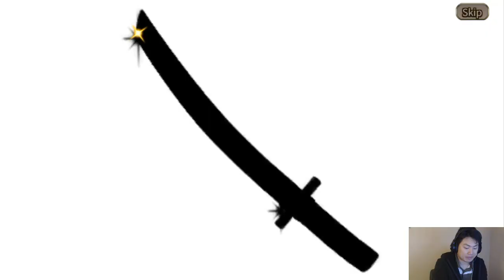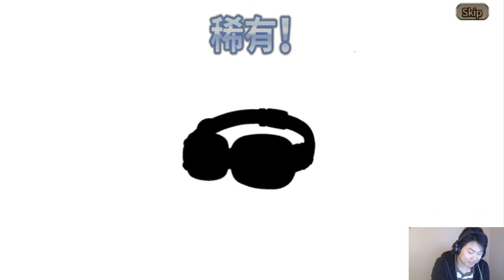神域召喚冰女KULA 10X10抽 到底會不會抽到呢!?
其實昨天剛出就抽一次. 錄影完又抽一次. 總共抽了12X10...

Dizzy 抽了5X10就抽到啦!!! 真的是人生勝利組.